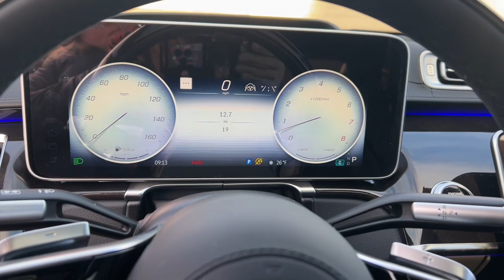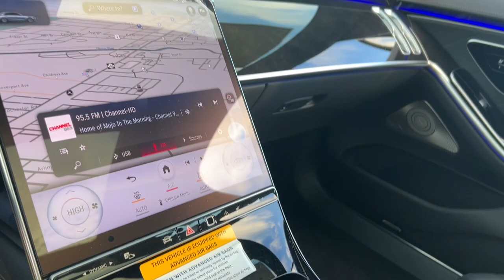2024 Mercedes-Benz S-Class S 580 Rochester Hills, Troy, Novi, Detroit, Bloomfield Hills, St. Cl...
New 2024 Mercedes-Benz S-Class S 580 available at Mercedes-Benz of Rochester Hills located in 595 S. Rochester Rd, Rochester Hills, MI, 48307.

Mercedes-Benz
S-Class